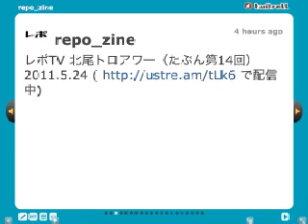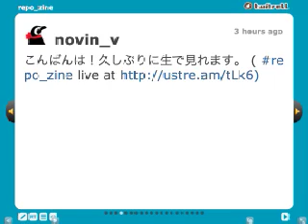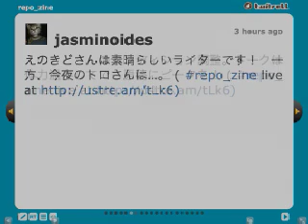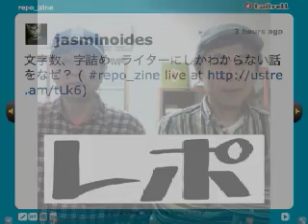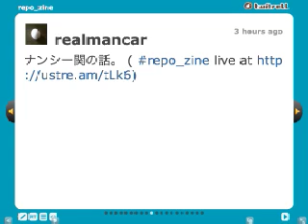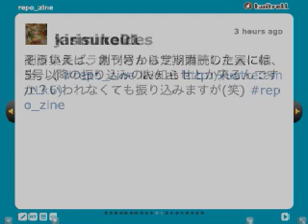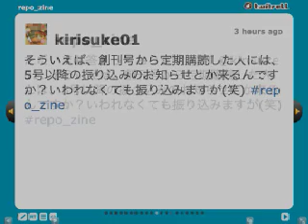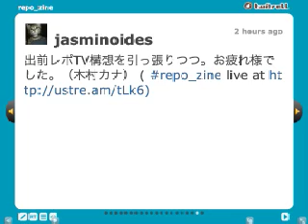レポTV 2011.5.24 第15回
#15（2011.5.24）北尾トロ、えのきどいちろう
※生配信分の録画忘れにより m(_ _)m 音声と生配信中のTwitterでのタイムラインを再現した静止画でお楽しみ下さい。

・レポ次回イベント決定！6/17(金)19:30～　東京･お台場 ZeppTokyo 2階の東京カルチャーカルチャーにて『フリーライター大募集！公開！ライター売り込みナイト！』として行います。レポの新規執筆参加者を大募集！（予想外の応募多数（10人）により、15人に達した時点で応募は締め切らせていただきます）その模様を観戦したいお客様も大募集！オーディション参加、観戦希望（前売りチケット）など、詳しくは
当日の模様は、カルカルUst から配信予定です。

季刊ノンフィクション雑誌「レポ」 が、毎週火曜21時からお届けしている、Ustre-amライブ『レポTV 北尾トロアワー』編集長・北尾トロ、コラムニスト・えのきどいちろうがお届けする、超雑談力の1時間。
このチャンネルでは、番組スタートの2011年2月1日から、2013年8月までの全配信分をご覧いただけます。（2013年9月～最新回は で公開しています）